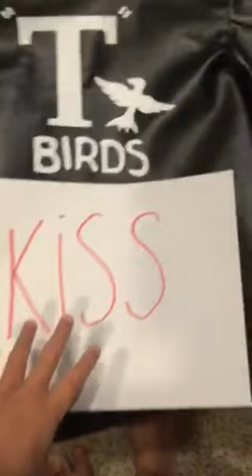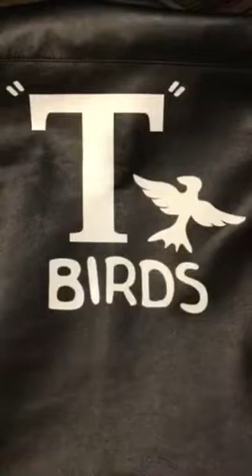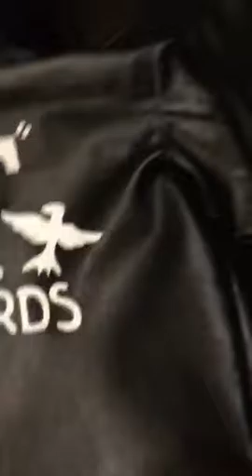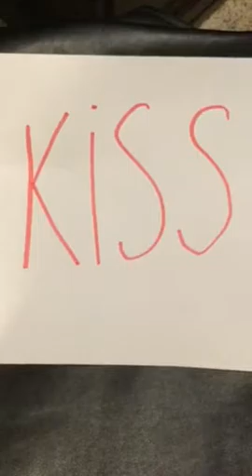grease vs kiss p.1